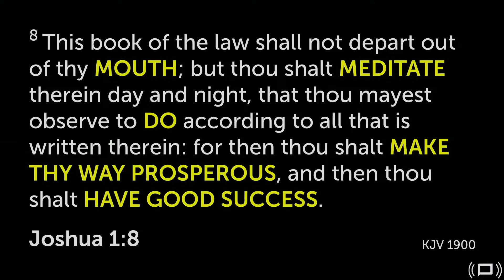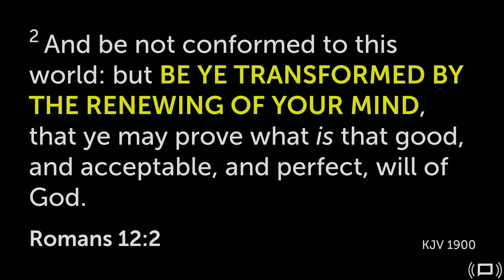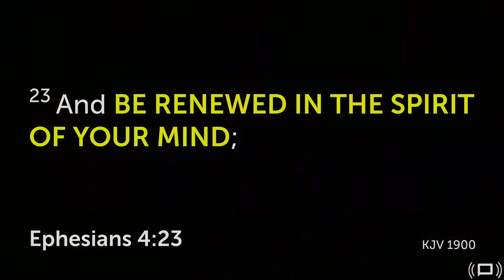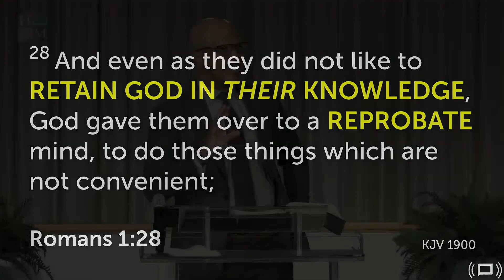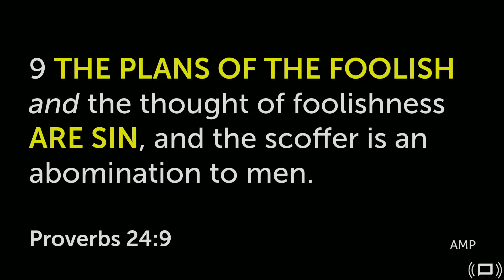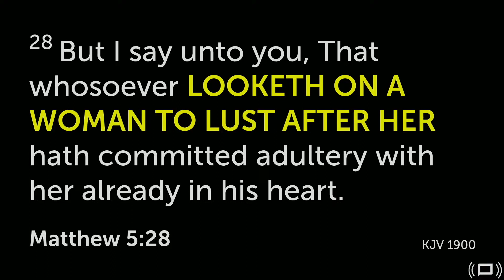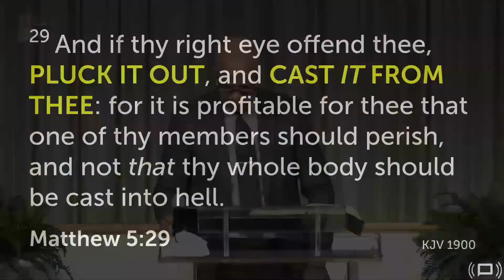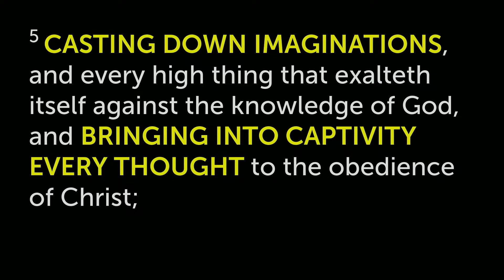THINK, SPEAK AND DO Part 2